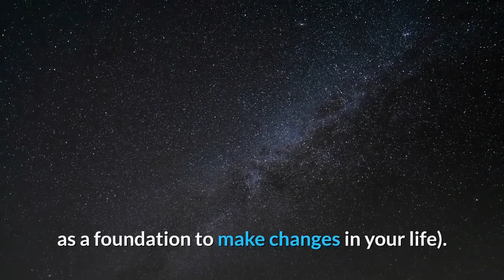703 Angel Number Meaning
🔳 Discover "How To Manifest Anything You Want in Life" With These Simple Tricks?

🔳 Get Your FREE Personalize "Soul Reading" Today!

🔳 How To Magically Manifest REAL Spendable CASH - Starting In the Next 24 Hours?

Also, another interpretation of the 703 angel number meaning is that - you are a winner. And you will overcome the difficulties that come your way. The 703 angel number lets you know that you have divine help in everything you do - (this means that you will achieve your goals sooner than you imagine).